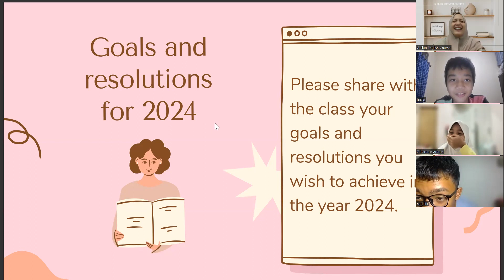New year's resolutions #2024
Hey there,

This is our very first class in 2024.
The topic is: Goals and resolutions for 2024.

New year new me? yes, maybe.. I mean, why not?! :)
Keep up the good work, guys.